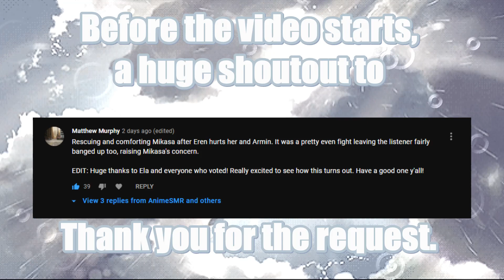Mikasa x Listener (S4P1 SPOILERS)(Comforting her after the fight with Eren) [Attack on Titan] ASMR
Thank you guys for requesting such an awesome idea, and liking it of course. I really enjoyed this video, that scene from Season 4 has always brought emotion to me, so this video was of course sad, but at the same time it was fun acting it if that makes sense? Well I hope you all enjoyed, also the 8th was my birthday but I didn't want to announce it as a huge announcement or anything 😅 Thank you for reading this really long description, and enjoy your day, morning, night, week, month, year, life ♡.

Attack on Titan/Shingeki no Kyojin is written by Hajime Isayama and published by Kodansha. All characters including gifs and pictures are animated by WIT Studio (Seasons 1-3) and MAPPA (Season 4). I do not own these animations, I simply make fan-made stories (Fannon) of the characters. However, I write all scripts and make all sound effects—unless other is specified.